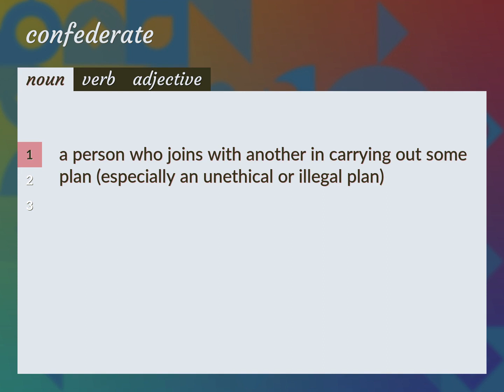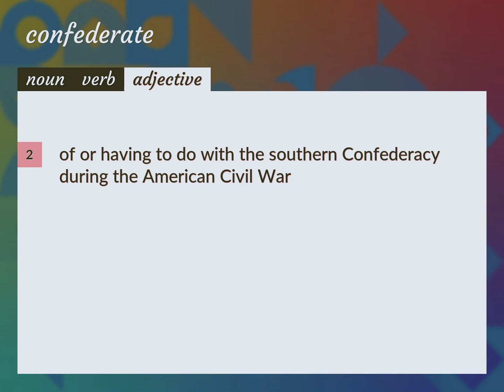Confederate | meaning of Confederate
What is CONFEDERATE meaning?